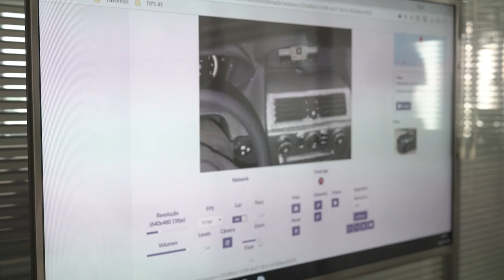Free Stock Footage